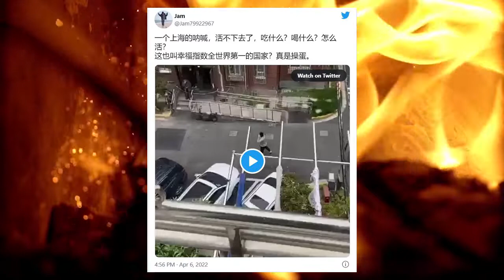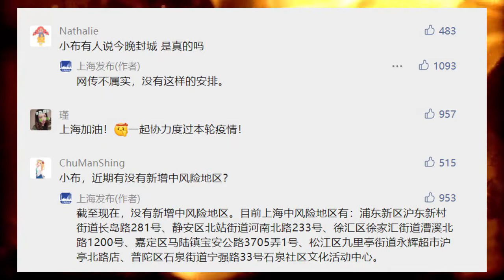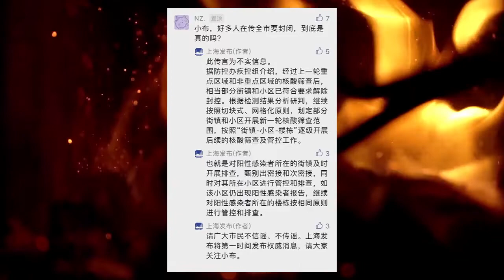坚决支持中央全面清零百年不动摇；网友：百年大计，清零为本。两百里不换肩，即使换肩比较科学 [莫寂聊Moji Talks]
00:00 欢迎观看，感谢订阅
00:07 坚决支持中央全面清零百年不动摇
04:21 网友评论